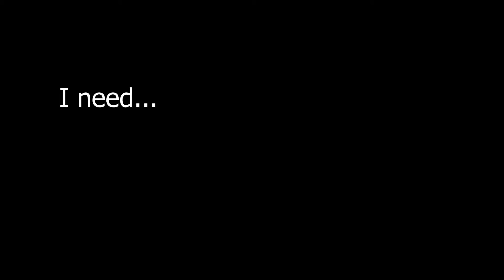Sting Downfall - Monster Train #6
Monster Train is a strategy card and roguelike game. You try to make sure Hell survive heaven! This is a great add to this genre since slay the spire! Enjoy!

Thanks A LOT for watching! You're awesome for enduring me for SO LONG! WHOA!